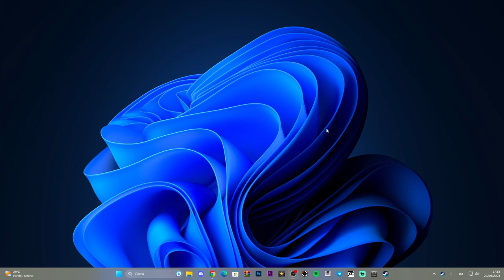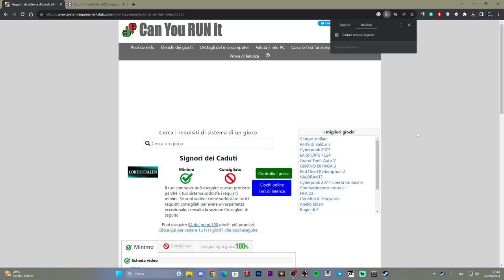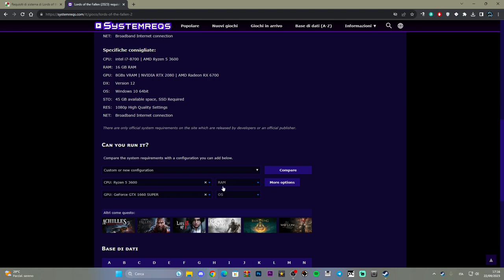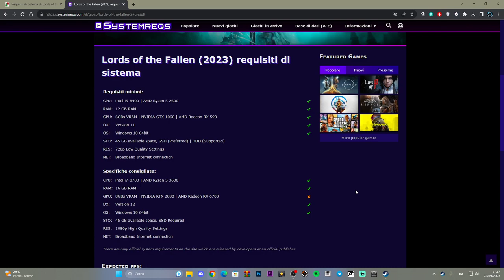Puoi supportare i requisiti di Lords of the Fallen? | Configurazione su PC | Scopriamolo insieme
Oggi andremo a vedere se possiamo supportare i requisiti min e max del gioco Lords of the Fallen prima di comprarlo!

Puoi supportare i requisiti di Lords of the Fallen | Configurazione su PC | No Comment - GUIDA!

MIO REFCODE:563685ph1

PC:
MOBO: B450 GAMING PLUS
CPU: R5 3600
GPU: 1660 SUPER
RAM: 16 GB
CASE: 4000D AIRFLOW CASE CORSAIR

VIDEO TUTORIAL
               GAMES---TECH---MICROSOFT